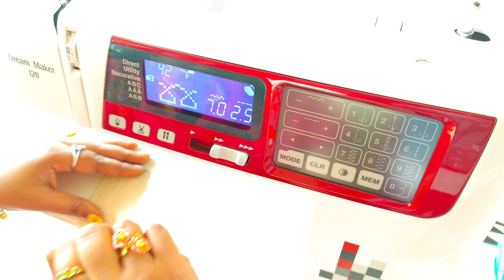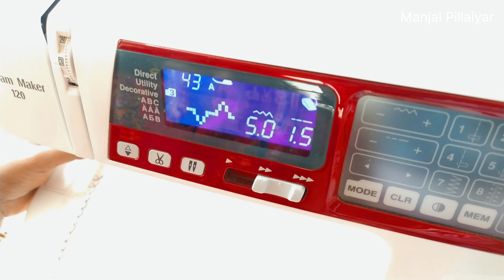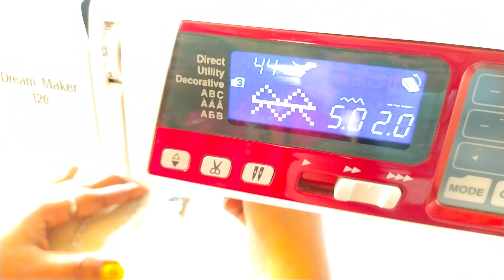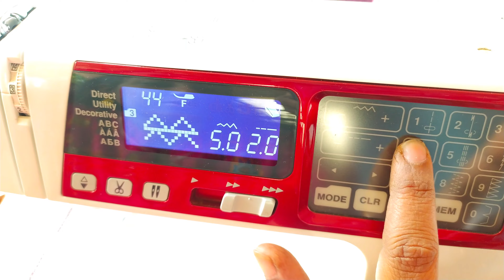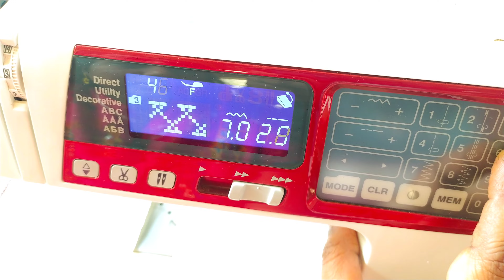Usha Dream maker 120 Embroidery Stitching Patterns Part 4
Machine Embroidery Part 1